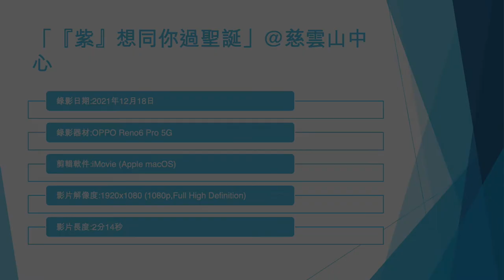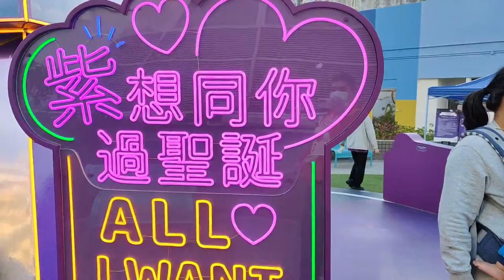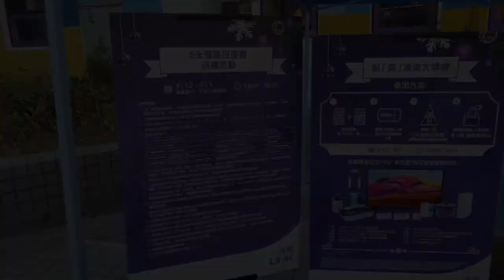「『紫』想同你過聖誕」@慈雲山中心 - 2021年12月18日